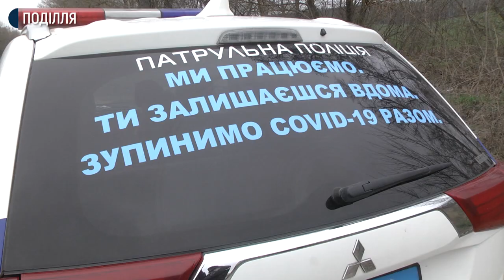Чотири з п’яти блокпостів розгорнули сьогодні навколо обласного центру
Бракований распіратор продали хмельничанцы Ліліъ Бацман у аптецы обласного центру. За її словами, гроші за товар дівчині повернули після приїзду поліції. Як правильно діяти, якщо вам продали товар сумнівної якості у аптеці - дізнавалася Анастасія Сбродова.